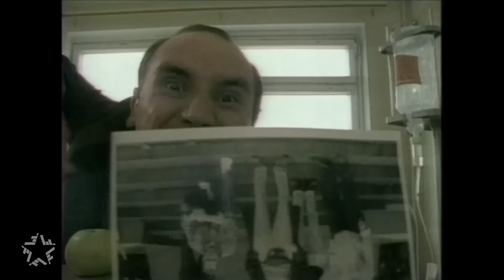Несчастный Случай - Прекрасная леди